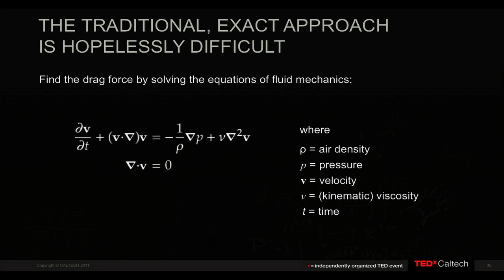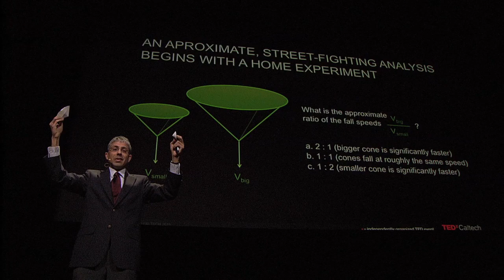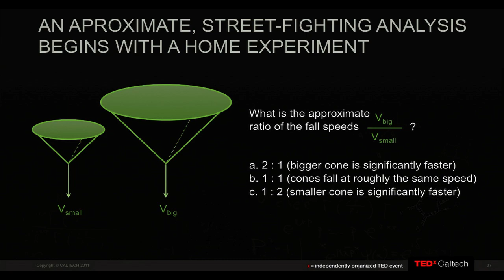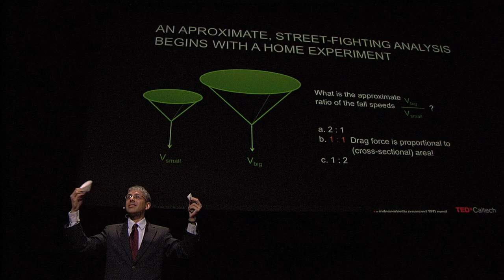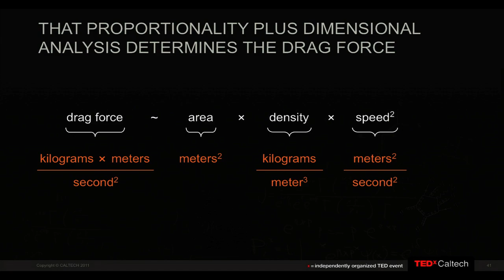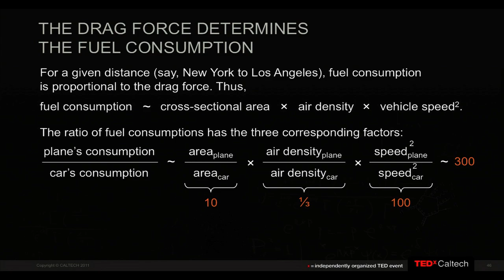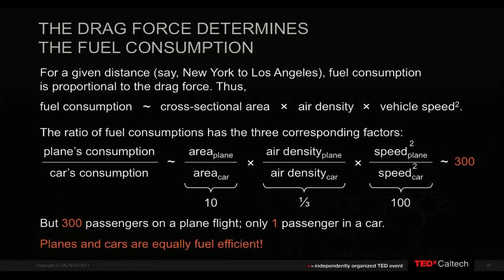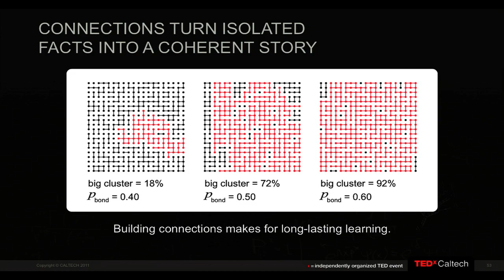TEDxCaltech - Sanjoy Mahajan - Rote Learning Fragments the World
Sanjoy Mahajan obtained his PhD in theoretical physics from Caltech in 1998, after an undergraduate degree in mathematics from Oxford and in physics from Stanford. Due to his wonderful teachers, he became interested in improving science teaching, an interest he has followed at the University of Cambridge, as a faculty member in the physics department;at the African Institute for Mathematical Sciences, as one of the founding faculty and the first curriculum director; at MIT, as Associate Director of the Teaching and Learning Laboratory; and at Olin College of Engineering, where he is Visiting Associate Professor of Applied Science and Engineering. In March 2010, MIT Press published his textbook "Street-Fighting Mathematics: The Art of Educated Guessing" and "Opportunistic Problem Solving," available in print and online under a Creative Commons Noncommercial ShareAlike license.